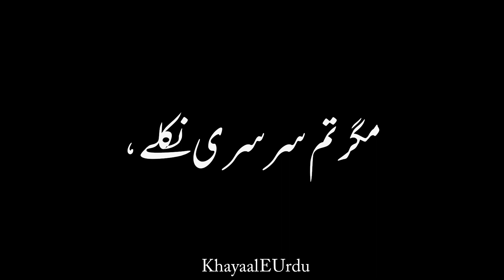Tumhain Me Or Samjha Tha Urdu Poetry | Black Screen WhatsApp Status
urdu poetry hindi shayari,
sad shero shayari status in urdu dukhi poetry hindi,
collection of urdu hindi shayari romantic poetry romantic,
shayari by urdu shayar,
shayari poetry in urdu,
best poetry of urdu,
urdu shayari pakistani poets,
best urdu poetry love shayari,
best shayari urdu poetry,
best urdu poetry sad love shayari,
urdu shayari by famous shayars,
urdu sad shayari by pakistani poets,
urdu shayari best shayari,
shayari poetry heart touching words,
ghalib 2 line poetry,
urdu shair o shairi,
poetry status ghalib,
heart touching urdu poetry deep lines مرشد urdu shayari,
urdu poetry shayari john elia,
shayari video jaun elia,
shayari by jaun elia,
new sad urdu poetry best shayari lines,
urdu shayari for life,
poetry of momina sundas,
poetry mohabbat in urdu,
poetry best urdu,
sad urdu shayari poetry,
poetry of pakistani poets,
poetry best poetry,
deep poetry in urdu,
shayari mushaira allama iqbal,
shayari by zia mohiuddin,
urdu sad shayari poetry,
tehzeeb hafi two line poetry,
tehzeeb hafi mohabbat shayari,
tehzeeb hafi trending poetry,
tehzeeb hafi 2 line poetry,
tehzeeb hafi deep poetry,
urdu shayari and poetry,
urdu shayari sad poetry,
deep line poetry new sad poetry,
very emotional poetry in urdu,
4 line urdu sad shayari,
shayari or poetry,
urdu poetry on love,
urdu poetry love shayari,
sad shayari famous shayar,
sad shayari by shayar,
shayari best urdu,
shayari in urdu motivational,
hindi shayari best lines,
hit poetry in urdu,
2 line sad urdu poetry,
2 line sad poetry,
best poetry in urdu about life,
best poetry lines in urdu,
best shayari of urdu,
shayari of ghalib in urdu,
shayari in urdu about life,
ek shayari likhi hai full shayari,
shayari of best shayar,
shayari shayari best shayari,
urdu best shayari 2 lines